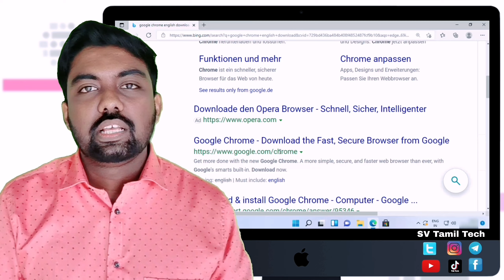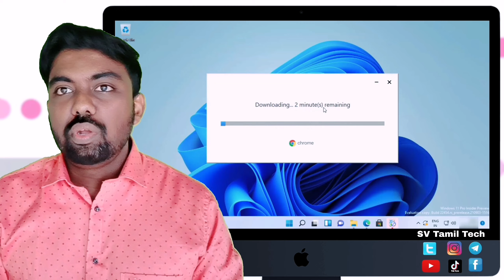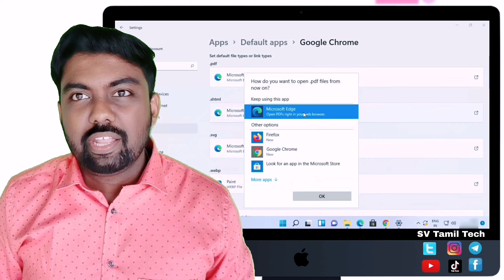How To Download and Install Google Chrome on Windows 10 & 11 in Tamil 2022 | Google Chrome Update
How To Download and Install Google Chrome on Windows 10 & 11 in Tamil 2022 | Google Chrome New Update | SV Tamil Tech

In this video I am going to show How to Install Google Chrome Windows 11. I will also show how to pin Google Chrome on your task bar. In addition I will show How to set Google Chrome as your default browser.